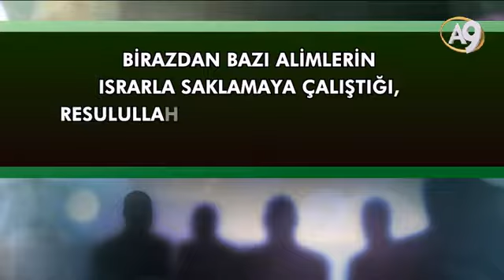Peygamberimiz (sav) Suriye'de Esad'ın yabancılardan ordu kuracağını...